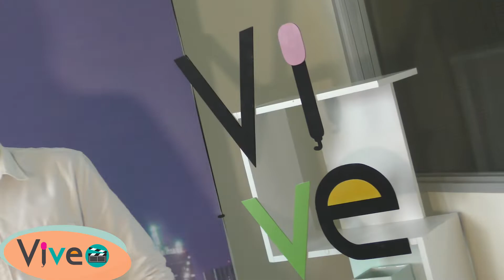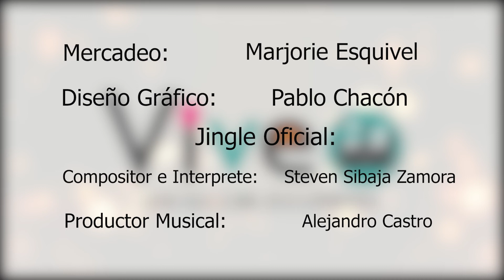Mauricio Villalobos & Abby